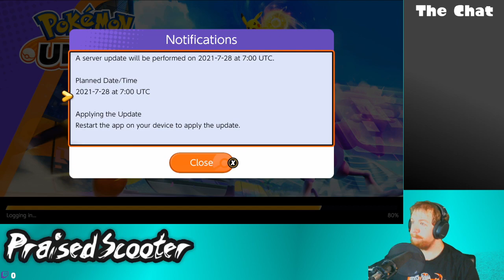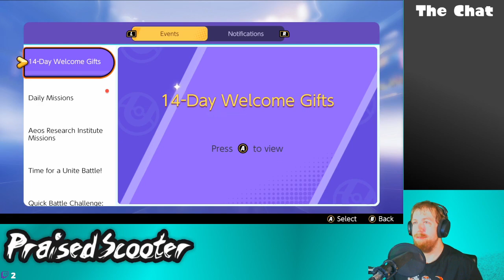United We Feed the Enemy Team - 8/2/2021